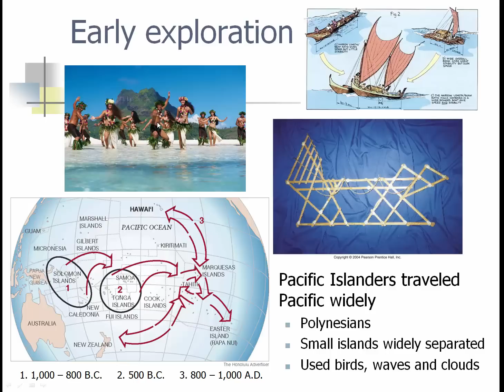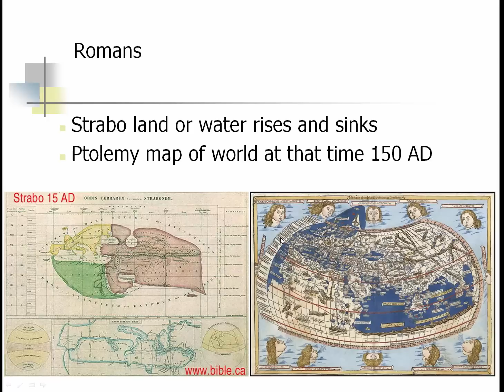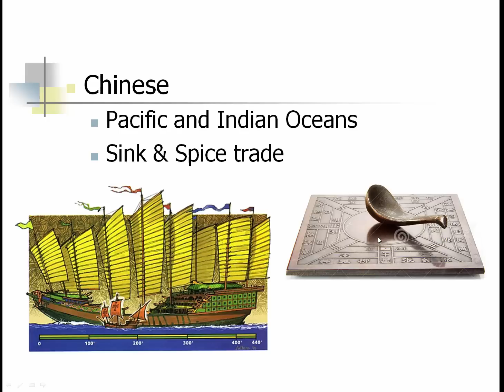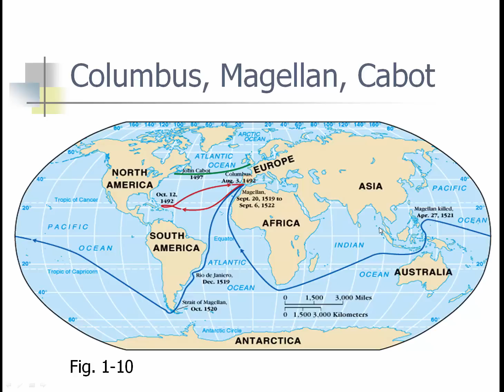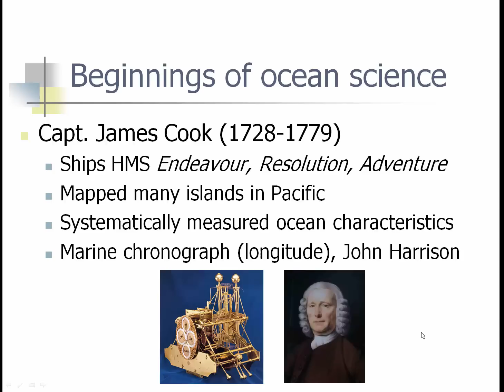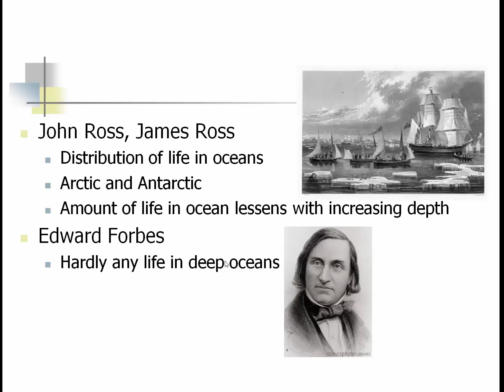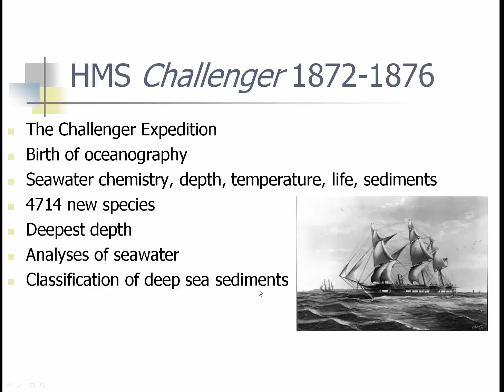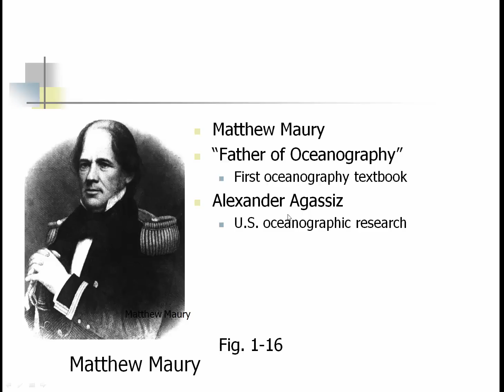01.2 Early Ocean Exploration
1,000 B.C. to Mid 19th Century